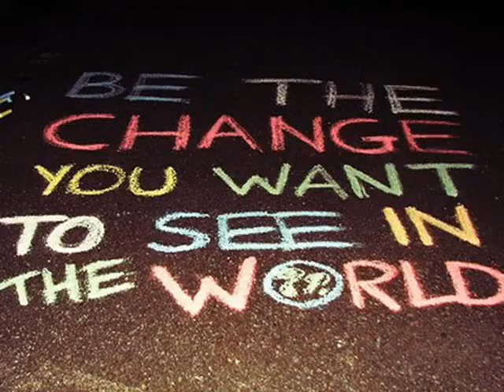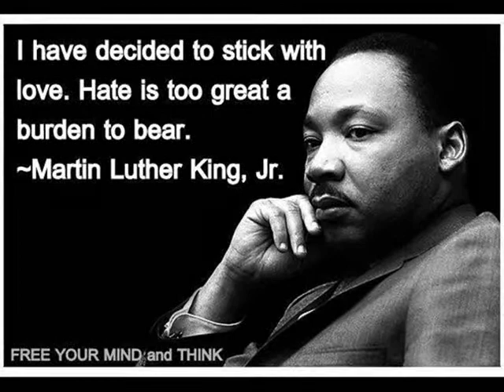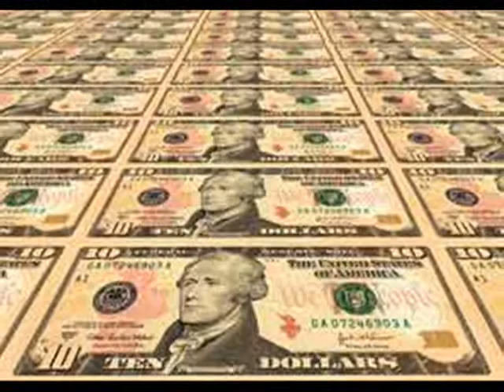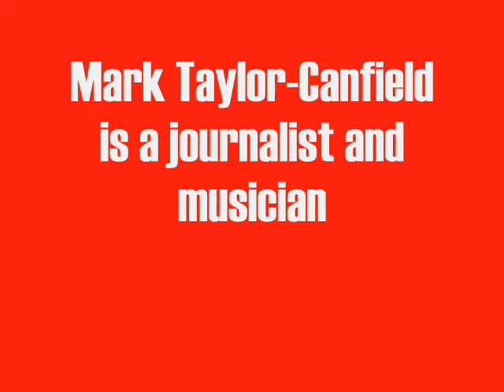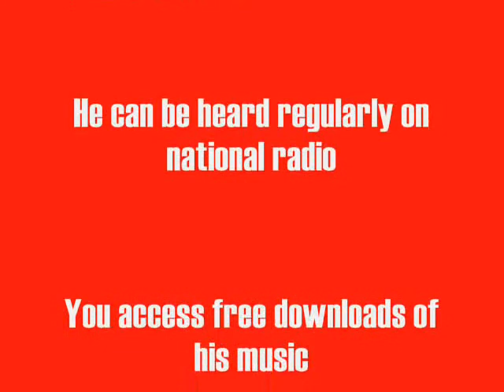Grand Jury Investigates US Activists: Mark Taylor-Canfield/Mike Malloy Show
Journalist Mark Taylor-Canfield gives a news report on the federal grand jury in Seattle and police and FBI raids on the homes of activists in Seattle and Portland.